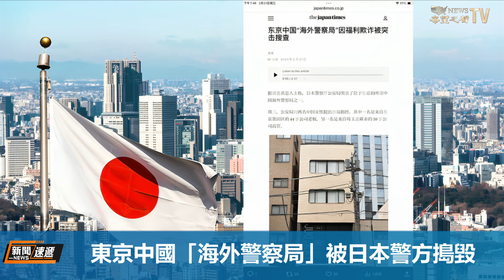日本警方突襲並清除了東京中共海外警察局之一；納瓦尼被害真相被曝 俄不把遺體交給其母【新聞速遞】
日本警方 搜查證實 東京中共海外警察局 里兩名嫌疑人被指控詐騙。搜查結束後，該處所被騰空，所有權隨之發生變化；據知情人披露：納瓦尼 被典型的克格勃招術迫害而喪命。

2月22日內容提要：
00:42   東京中國「海外警察局」被日本警方搗毀
01:54   納瓦尼喪命真相被曝 遺體無法給其母親
02:35   運非法移民入境 運輸商高管將被美國拒簽
04:53   專家：中國經濟至少十年前就已經開始崩潰
08:56   國進民退 員工曝洋河酒廠300億股權將被沒收